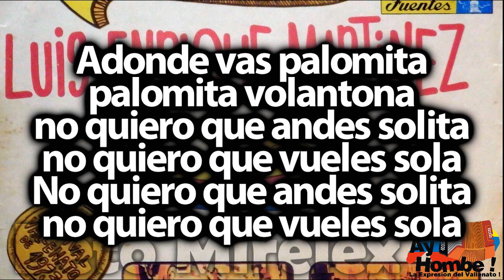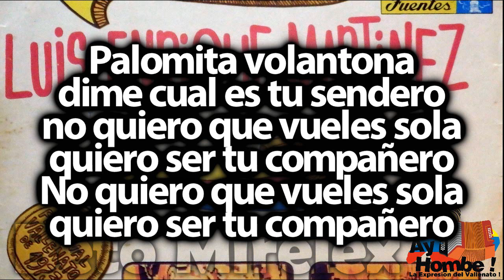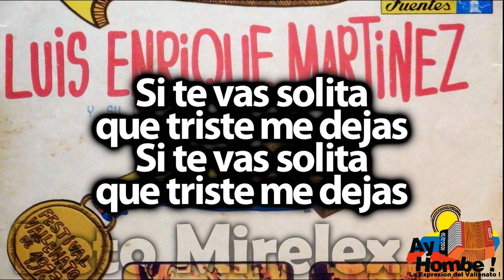Que triste me dejas (Palomita Volantona)- Luis Enrique Martinez (Con Letra ) Ay Hombe!!!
Titulo: Que triste me dejas
Voz: Luis Enrique Martinez
Acordeon: Luis Enrique Martinez
Compositor: Luis Enrique Martinez
Ritmo: Paseo
Album: Relatos de Macondo
Año: 1973

Letra:

Adonde vas palomita
palomita volantona
no quiero que andes solita
no quiero que vueles sola

Vuela palomita
palomita vuela
Vuela palomita
palomita vuela

Si te vas solita
que triste me dejas

Palomita volantona
dime cual es tu sendero

Vuela palomita
palomita vuela
Vuela palomita
palomita vuela

HD
Clasicos
Grandes Exitos
Festival Vallenato
Paseos Romantico
Colombias
Colombianas
Chidas
Vallenato con Letra
Completo